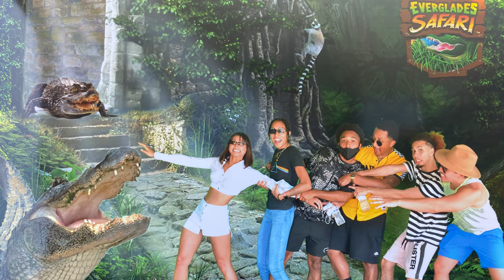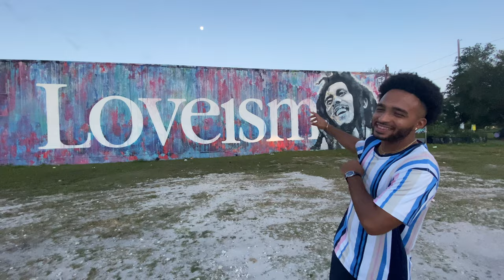EVERGLADES! THRILLER SPEEDBOAT! WYNWOOD ART! FOOD!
Checkout the exploration to the WILD SAFARI EVERGLADES!
We also go to Biscayne to ride the famous THRILLER SPEEDBOAT TOUR!
Food, music, and art is always welcomed on vacation. so we had to hit up WYNWOOD! THEN LAST BUT NOT LEAST CHECKOUT OUR CELEBRATION AT Dania Beach (MIAMI AREA)! CRAZY VIEWS/VIBEZ!!

people:
THOMASJAY
ECELL
CHRIS
MAXINE
RAFY
LEZLIE
NICOLE
CRYSTAL
RAQUEL

ALL INSTAGRAMS MENTIONED IN VIDEO!

  "[FREE NO TAGS] KANYE WEST X J COLE TYPE BEAT 2020 - "NIGHT JOB"

Jae tee beats-
 "[FREE] Tory Lanez Type Beat - ''Hype'' Ft Meek Mill | Hard Rap Trap Beat 2020 | (Prod. Jae Tee)"

NXNVME
"(FREE FOR PROFIT USE) Type Beat - "Adventure" Free For Profit Beats"